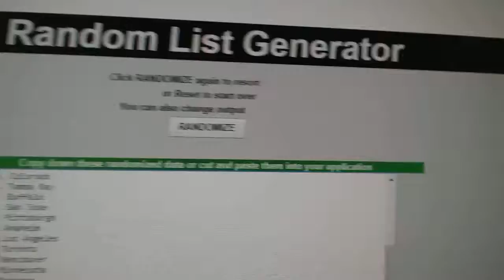Team Randoms - C&C #7569